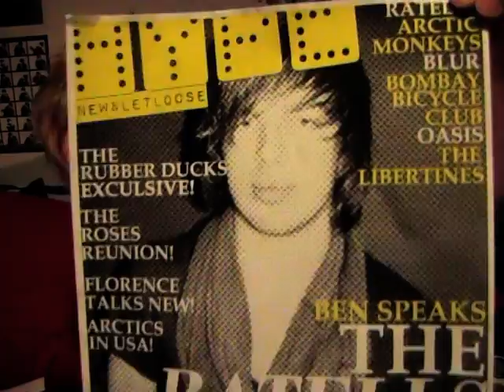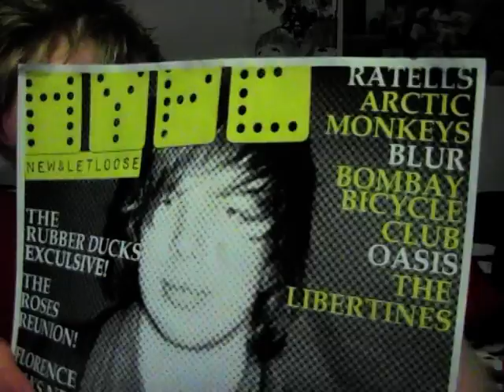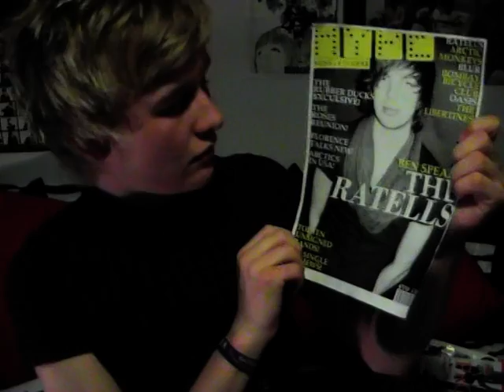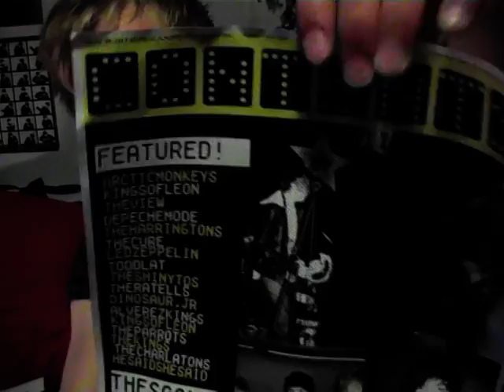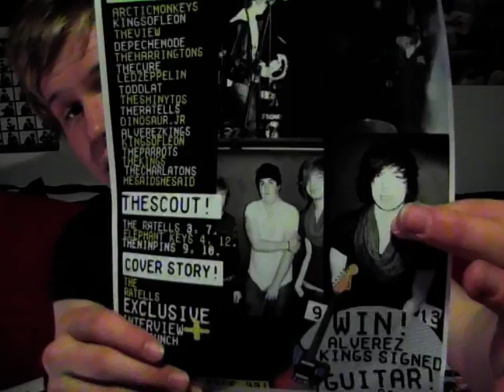QUESTION ONE.MOD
Media Evaluation Question 1: In what ways does your media product use, develop or challenge forms and conventions of real media products?